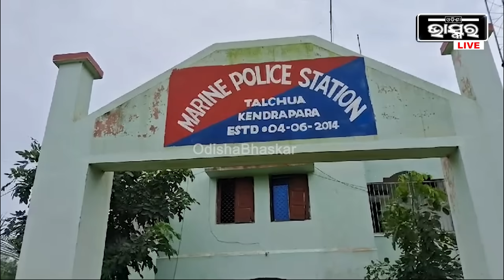ସାବଧାନ୍ ! ଆଧାରକାର୍ଡ ନଥିଲେ କେନ୍ଦ୍ରାପଡାକୁ ଆସିବା ମନା, ନମାନିଲେ ପୋଲିସ ଧରି ଦେବ ପାନେ ...